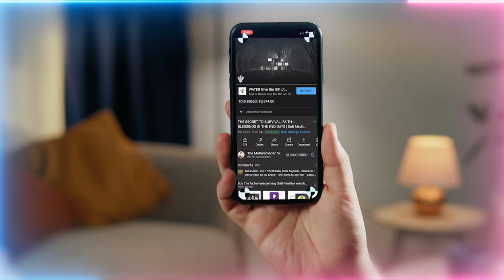Paper Quran is like a 'Zip File' of Real Quran?! Unlocked By Face ID! | Sufi Meditation Center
Shaykh Nurjan is discussing the security and encryption of the Islamic teachings and practices. They compare the encryption of the internet to the security of Allah's (AJ) teachings, which cannot be hacked. They also talk about the Qur'an being a highly encrypted book and how it reads the person and only provides them with the information they need to know. Shaykh Nurjan explains that the Qur'an can be understood through meditation and contemplation and by connecting with the light of Prophet Muhammad ﷺ through the madad (support) of the shaykhs. The Qur'an can be viewed as a light and a knowledge that is transferred to the seeker through their connection to the Prophet ﷺ. The degree to which the encryption opens depends on the degree of the person's Muhammadan light.

Talk Chapters :
00:00 The encryption systems of the material world are nothing compared to Allah (AJ)
01:17 Holy Qur’an is an encrypted book reading you and giving according to your level
02:25 When Qur’an sees The Muhammadan light within the Shaykhs it opens everything for them
03:22 The Kitab (book) is a light and its transference of knowledge is through light
04:50 By their degree of Muhammadan Light the Qur’an is giving to them
05:15 With salawat (praises upon Prophet Muhammad ﷺ) and love you are accompanying the book of Allah (AJ)/Prophet ﷺ who brings the lights of Qur’an upon your soul
05:58 Without love they are only carrying the Furqan (book of right and wrong).
07:35 With that love the Holy Qur’an is sending its Muhammadan lights of guidance to the soul
08:44 A new understanding of the Qur’an will be present with arrival and presence of Sayyidina Mahdi (as)